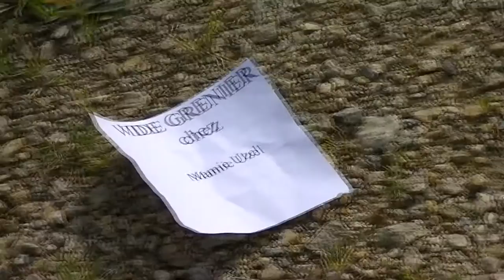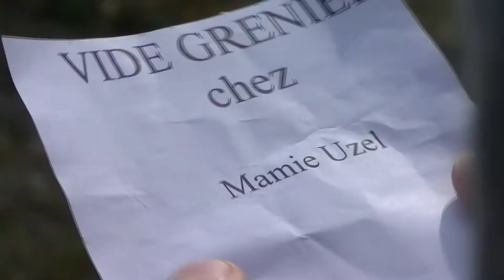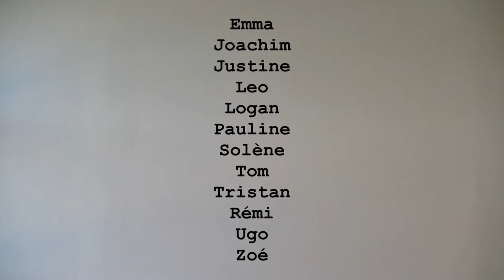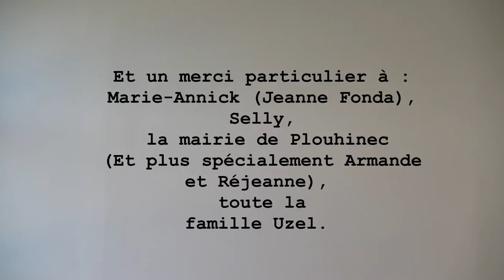Le manteau de Brice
Un adolescent un peu coincé qui se fait voler son manteau par des racketter en trouve un autre un peu spécial...
Film entièrement écrit et réalisé par 10 jeunes de Plouhinec au cous d'un atelier cinéma proposé par la mairie.
Projet accompagné par l'association Souliers montage avec le logiciel libre Kdenlive